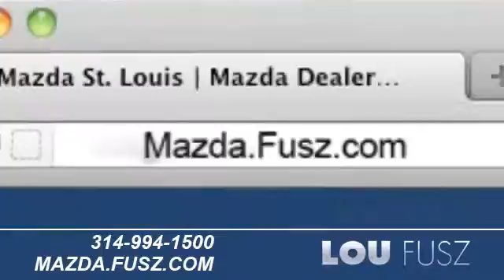Buy A Certified PreOwned Mazda CX-9 St. Louis, MO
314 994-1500 If you are looking online for an affordable used car check out Lou Fusz Mazdas selection of quality pre-owned Mazdas. We are located in St. Louis, MO, near Ballwin, MO. For fuel efficiency and affordability check out a previously used Mazda CX-9. Whether you are around St. Louis, MO or Creve Coeur, MO your next used Mazda vehicle is at Lou Fusz Mazda. 1025 N. Lindbergh Blvd. St. Louis, MO 63132. to find out more about your local Lou Fusz Mazda dealership.